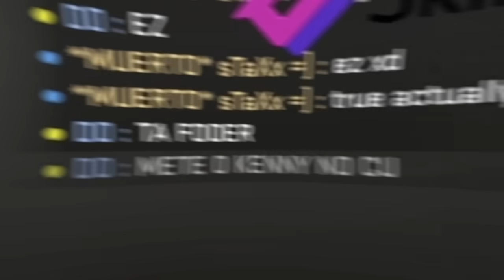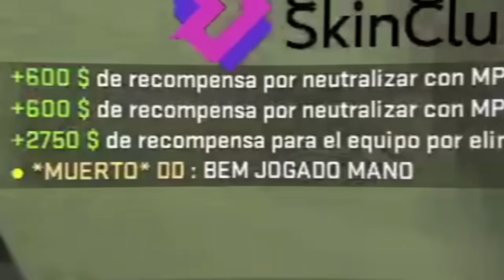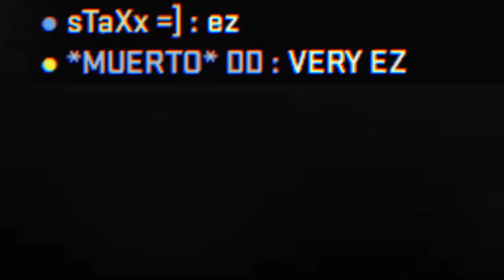SE RIEN DE NOSOTROS Y NOS VENGAMOS!